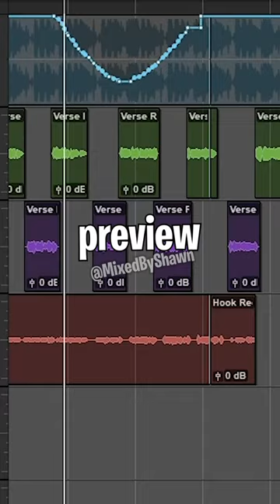Quick easy drake effect for any song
Learning to be more efficient at recording and mixing with Pro Tools can be easy but can be hard to others thats why im here to help you out on your journey with tips and tricks and shortcuts that can improve your workflow

Get the studio gear I USE and recommend from Sweetwater!

Budget isolation shield